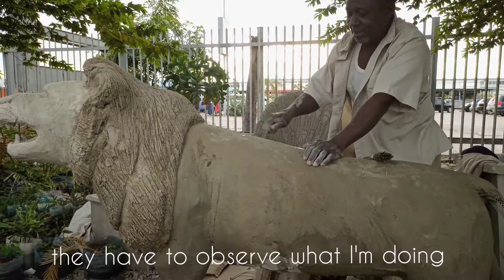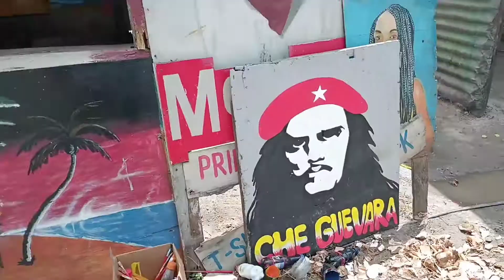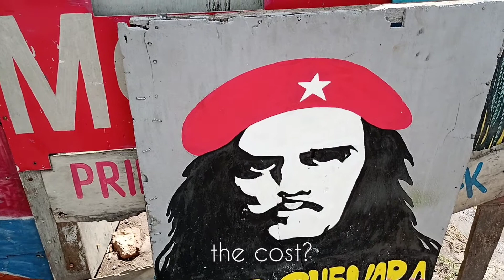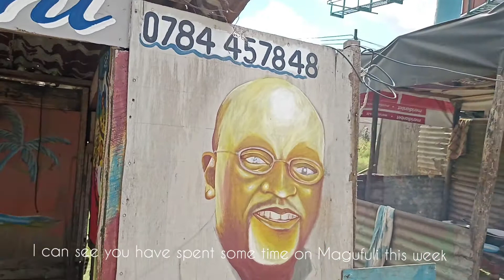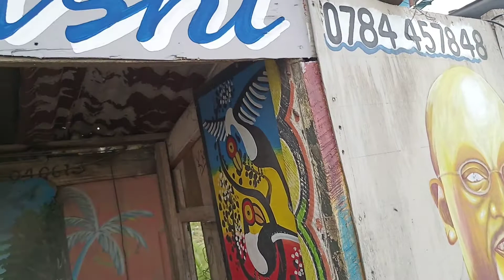Presence of Street ART Expression in Business| Should you invest in Street Artists of DSM?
A street artist is a person who creates art in open spaces. Street artists include portrait artists, graffiti artists, muralists caricaturists and  people making crafts.

Street artists can also refer to street performers such as musicians, acrobats, jugglers, living statues, and street theatre performers. Street artists can be seen throughout the world. in this video, we are introduced to intricately detailed Pierce of arts in the streets of the Ubungo district in Dar es salaaam.

 A sculptor outside of Milmani City Mall, Goldlove, his name, has been working here for years. In DIEUDONNÉ'S Street Artists Search, I ran into the talented man whose work display sparked an interview with Dieudonné on Wednesday, he made it clear he receives both group and individual demands from clients.

Kivu,Street Portraitist phone number
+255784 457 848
Goldlove, Sculptor phone number